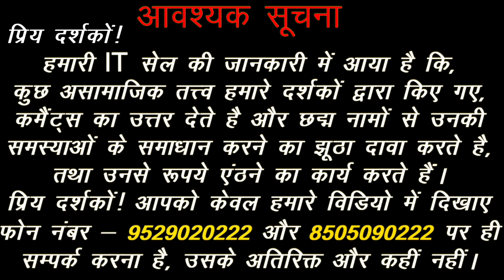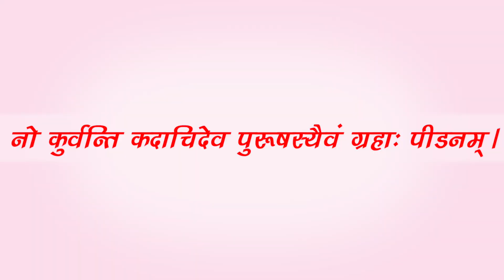Navgrah Shanti ke Upay | Acharya Chandrakant | How to Control Planets in Astrology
*(विशेष सूचना )*

प्रिय दर्शकों !

1. Navgrah Shanti Mantra.
2. Navgrah Shanti Upay in Hindi.
3. Navgrah Shanti ke Upay.
4. Navgrah Shanti Paath.
5. Navgrah shanti puja.
6. Navgrah Shanti Upay.
7. Navgrah Shanti ka Mantra.
8. How to Control Planets in Astrology.

Acharya Chandrakant Ji explains about How to Control Planets in Astrology.